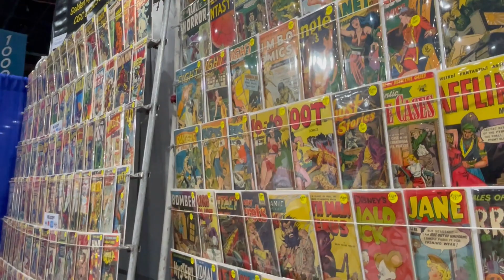Comic Con atrae multitudes, a pesar de la ausencia de celebridades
El evento más esperado por los fanáticos atrajo alrededor de 130 mil visitantes durante el fin de semana de celebración, lo que  de acuerdo con la cámara regional de comercio en San Diego, trajo una derrama económica de 160 millones de dólares.

Pero la Comic-Con del 2024 pudiera ser la última en San Diego, California...